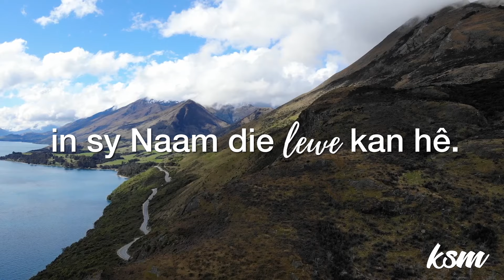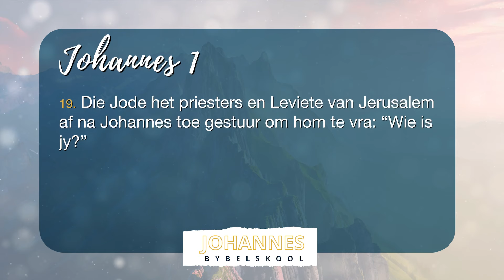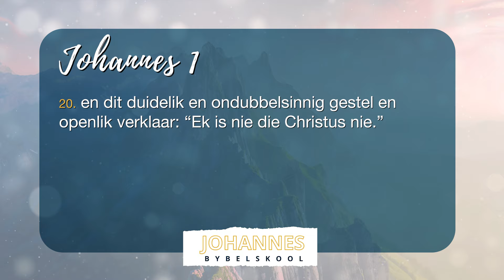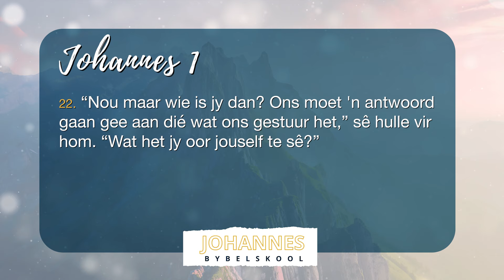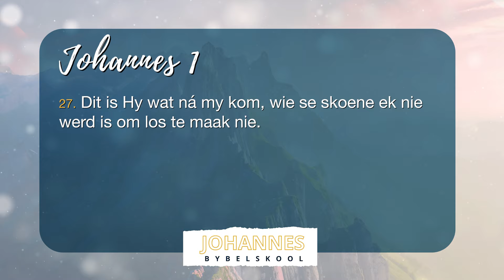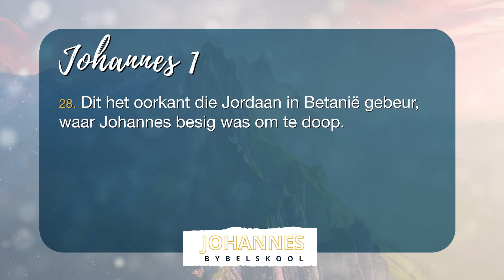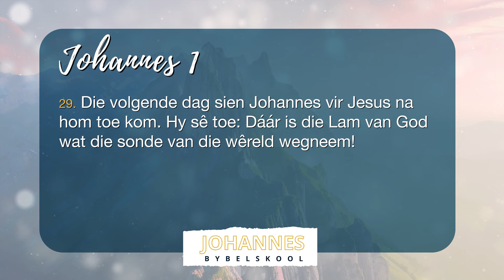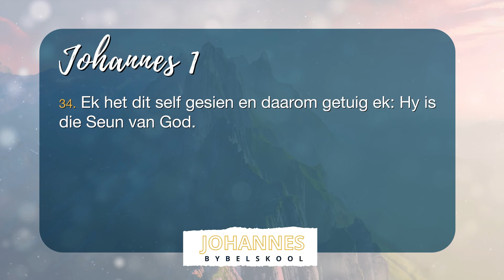KSM Bybelskool | 15 Mei. | Johannes I Hoofstuk 1 B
Die getuienis van Johannes die Doper. Terwyl Johannes besig is om te doop, proklameer hy wie die Lam van God is - dié Een wie se skoene hy nie werd is om los te maak nie.

Aanlyn Bybelskool: Woensdae om 09:00